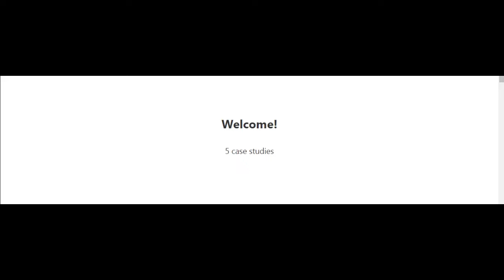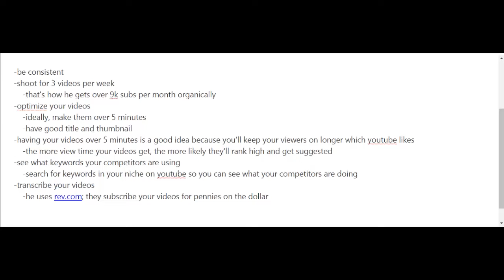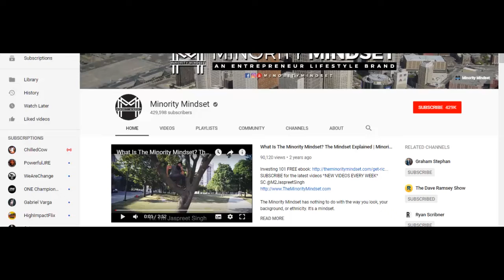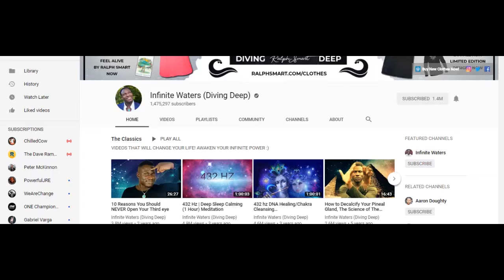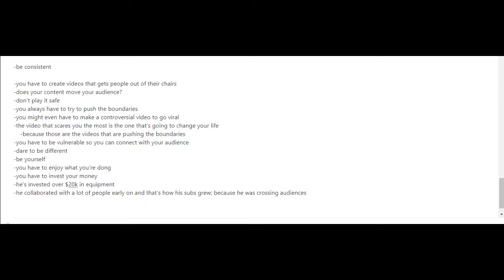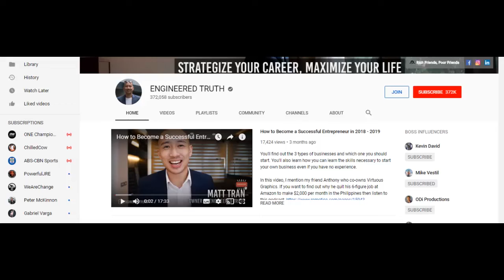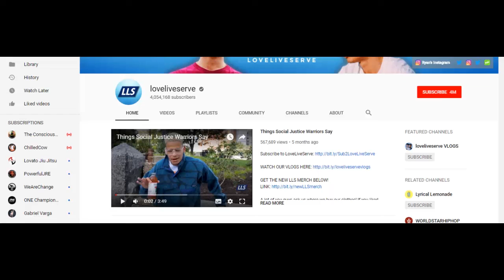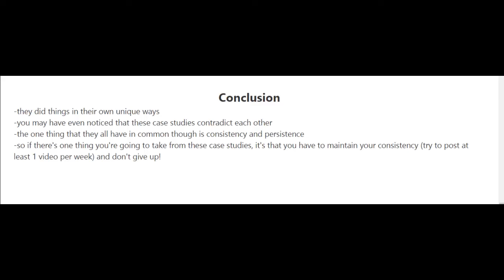How to Earn by youtube case studies